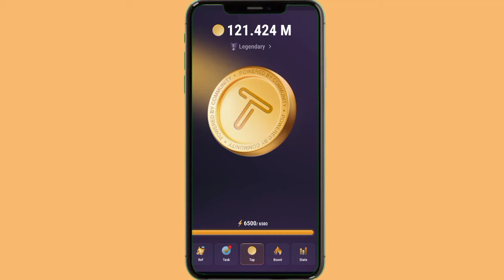TapSwap Task Code July 31 || TapSwap Cinema Code Today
TapSwap New Mission Task Code Today July 31